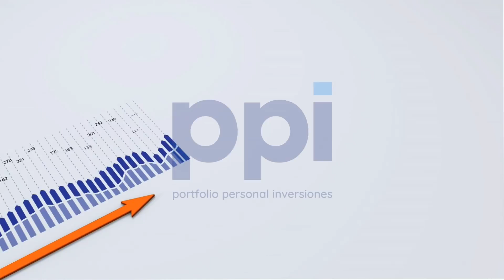Perspectiva para la próxima semana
Pedro Siaba Serrate, Analista Senior de Portfolio Personal Inversiones, nos cuenta como sigue el panorama de los mercados en el corto plazo. Desde el plano local, destaca las señales positivas que despierta el nuevo esquema monetario/cambiario, en especial, frente a una de las últimas licitaciones de Lebacs. En lo internacional, volatilidad, tasas de interés y temporada de balances.